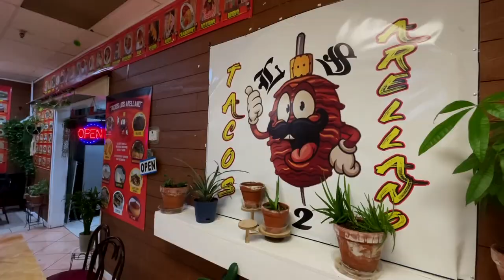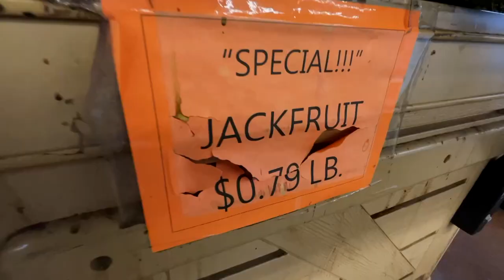Tulsa Global District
Tulsa’s Global District is a non-profit organization supporting the diverse businesses at 21st and Garnett. Reporter/videographer Jason Grubbs will highlight this culturally significant part of the city. Jason will take a look at some of the businesses and entrepreneurs in that district!